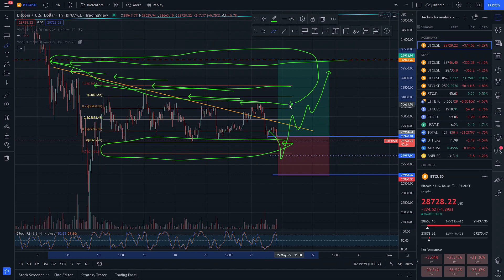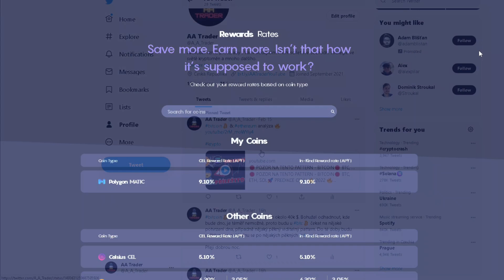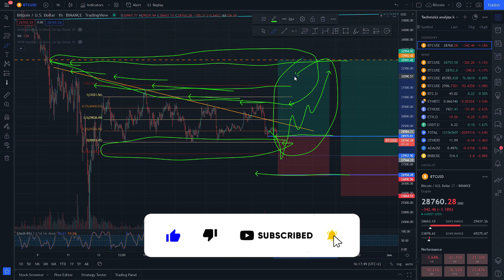‼️ POZOR ‼️ NEČEKANÁ ZMĚNA - BITCOIN 🛑 BTC 🚀 PREDIKCE CENY 🔥 2022 🔥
Ahoj,

dnes si ukážeme nový setup a řekneme si, proč jsem tuto změnu musel udělat.

Kapitoly:
0:00 - Úvod
0:15 - BTC na hodinovém grafu
1:53 - BTC na 1h grafu - první setup
2:58 - BTC na 1h grafu - druhý setup
3:43 - Odběr a Twitter
3:58 - Celsius network
4:30 - Závěr

Rozmnožuj HODLováním svoje kryptoměny na Celsius Network:
💎 Celsius (50$ BONUS a až 15% APY )

BTC - 1JBeGGGZZ6Y4N2K6xtHnksSpg8BWrdwbR9
ETH - 0x6a1b69b916a7425f7fa9bad39f8ba0e68404aba6
LTC - LeuCfaFcVRxZ9scBNBGekAZmA5dtATZTGv